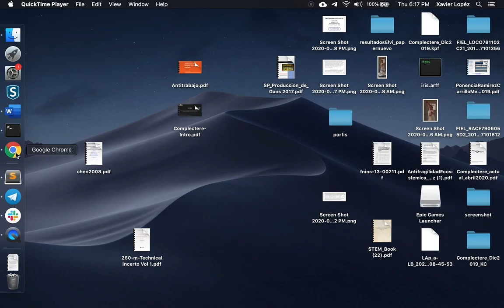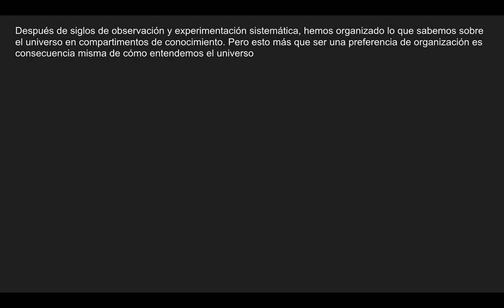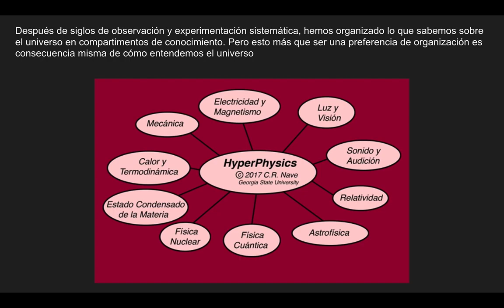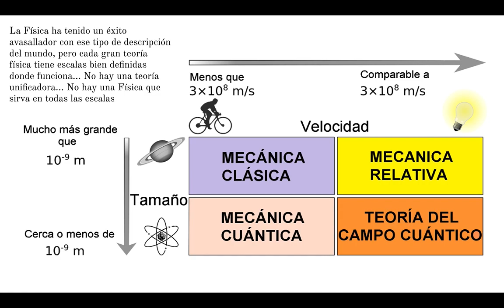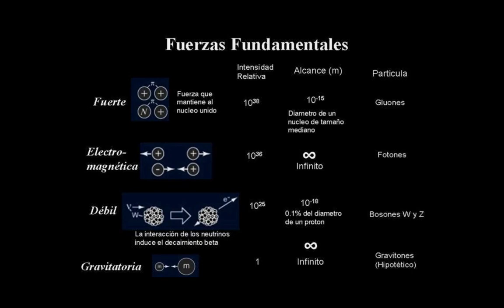Introducción al Wolfram Physics Project 01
Estamos viendo una verdadera revolución en la Física de la mano del Maestro Wolfram como no se había visto en muchas décadas con su Wolfram Physics Project no solo en términos de nueva Ciencia como nuestro entendimiento del universo, sino también en la ciencia como manera de generar ese conocimiento

En esta serie de videos tratara de hacer una buena introducción al proyecto que me parece muestra cómo será el futuro de la ciencia